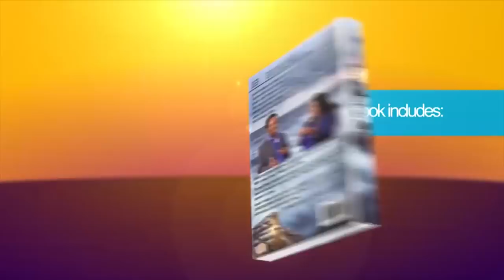‘SUBMIT FOREVER” – PROPHECY BY Apostle JB Makananisa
The Weakness of your spiritual father teaches you to be strong. If you take advantage of your spiritual father, your children in the Lord will affect you double. There is no one who fights their spiritual parents and becomes better than them.

This a Truth shared by Apostle JB Makananisa to a fellow brother, encouraging him to continue submitting under his spiritual father rather than praying to start his own ministry.

Watch and Be Enlightened.